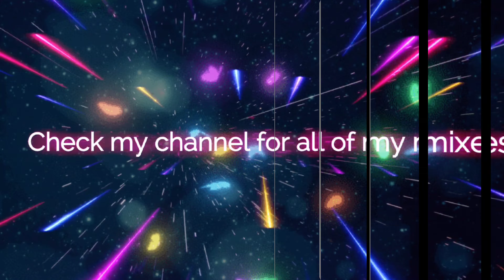A.k.Steppa - Flustered | Recharged Remixed